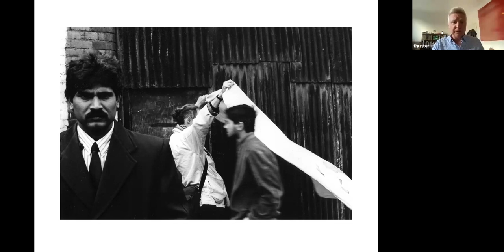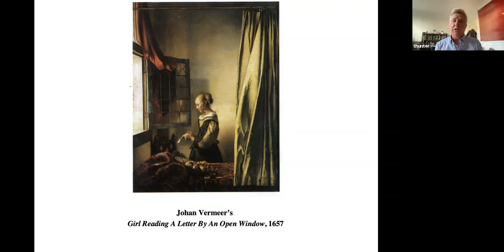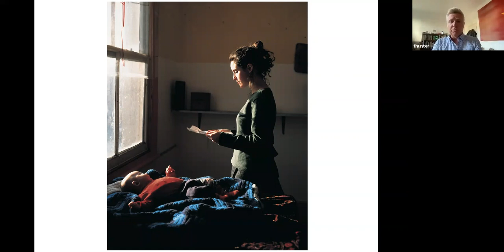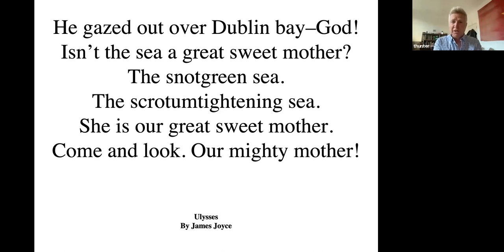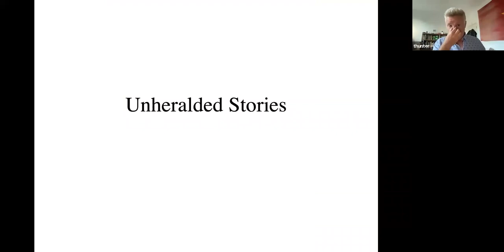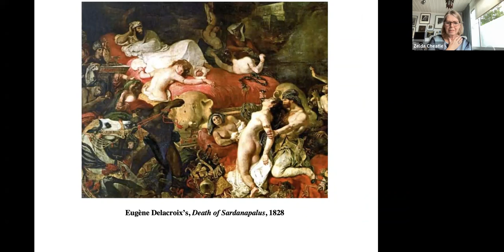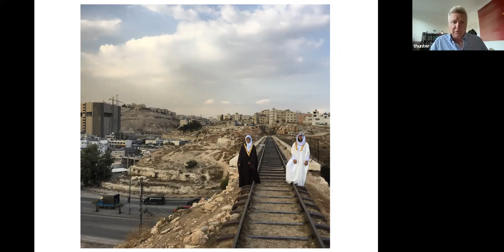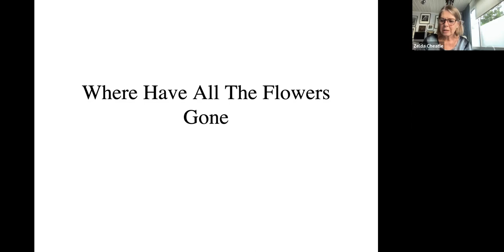Awards Talks... Tom Hunter HonFRPS with Zelda Cheatle HonFRPS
Tom Hunter is an artist using photography and film, living and working in East London. He is Honorary Fellow of the Royal Photographic Society and has an Honorary Doctorate from the University of East London. Tom has earned several awards during his career, including the Rose Award for Photography at the Royal Academy, London.

Tom graduated from the London College of Printing in 1994 with his work ‘The Ghetto’, which is now on permanent display at the Museum of London. He studied for his MA at the Royal College of Art, where, in 1996, he was awarded the Photography Prize by Fuji Film for his series ‘Travellers’. In 1998 ‘Woman Reading a Possession Order’ from his series ‘Persons Unknown’, won the Photographic Portrait Award at the National Portrait Gallery. In 2006 Tom became the only artist to have a solo photography show at the National Gallery, London with his series ‘Living in Hell and Other Stories’.

Tom Hunter’s work has been exhibited nationally and internationally in major solo and group shows including: Life and Death in Hackney, National Gallery Washington D.C. USA; Seduced by Art, National Gallery, UK; A Palace for Us, Serpentine Gallery, UK; Another Story, Photography from the Moderna Museet, Stockholm, Sweden. He has published eight books including, Down The Lane (Cafe Royal Books 2020), Where Have All The Flowers Gone (Hartman Projects 2019), Le Crowbar (Here Press 2013) The Way Home (Hatje Cantz, 2012).

Tom has been commissioned by the Serpentine Gallery London, The Victoria and Albert Museum, the Museum of London and The Royal Shakespeare Company. His works are in many collections around the world including; MOMA, New York, The V&A, London, Tate Modern, Moderna Museet, Stockholm, Smithsonian, Washington, National Gallery, Washington, National Gallery, London and the Los Angeles County Museum of Art.

Zelda Cheatle HonFRPS is a curator, editor and consultant. After working as a photographer, she worked as a gallerist at The Photographers’ Gallery, London from 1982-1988. Her own gallery opened in 1989 until 2005 exhibiting the work of many important photographers. She initiated and established the Photography Fund from 2005 to 2012. She continues to work as a freelance curator, writer and reviewer of photography. Zelda was given the Society’s Outstanding Service to Photography Award in 2021.

A new exhibition curated by Zelda Cheatle HonFRPS will be opening at RPS House on Friday, 9 September - Sunday, 6 November 2022.  The exhibition is entitled Squaring the Circles of Confusion and includes work by Tom Hunter HonFRPS, Joy Gregory HonFRPS, Ian Phillips McLaren, Celine Bodin, Spencer Rowell, Takashi Arai, Susan Derges HonFRPS, and David George.